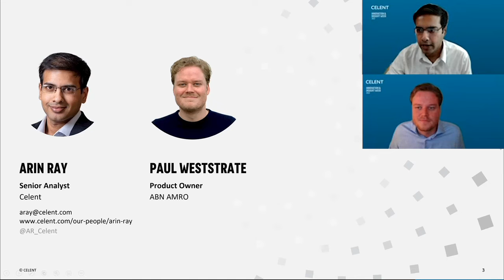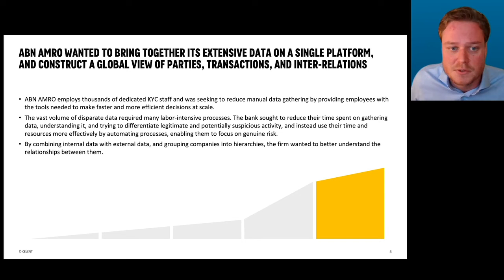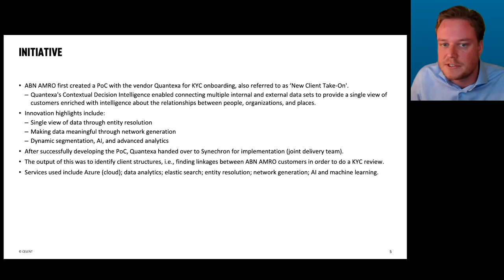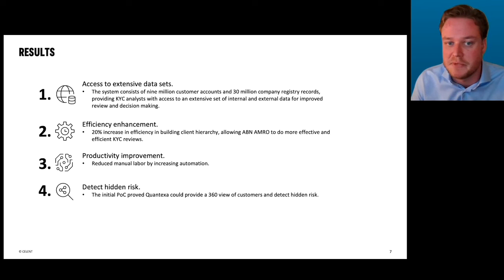ABN AMRO | Quantexa - Transforming KYC Investigations with Context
ABN AMRO and Quantexa are the winners of the Celent Model Risk Manager 2022 award in the Data, Analytics, and AI category. The global bank has been recognized for deploying Quantexa's Contextual Decision Intelligence (CDI) platform, which is powered by entity resolution and network analytics, to resolve its corporate client entities and find hierarchies, networks, and connections that help detect financial crime risks.

The platform significantly enhances the intelligence and efficiency of complex KYC investigations by providing access to extensive data sets, enhancing productivity, and improving the overall customer experience.

For more insight into the winning solution, you can access the full case study